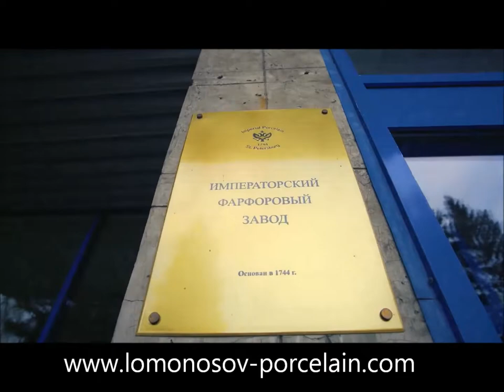Lomonosov Imperial Porcelain Factory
A short video about the Lomonosov Porcelain Factory, it's painters, collections, traditions and manufacturing moments!